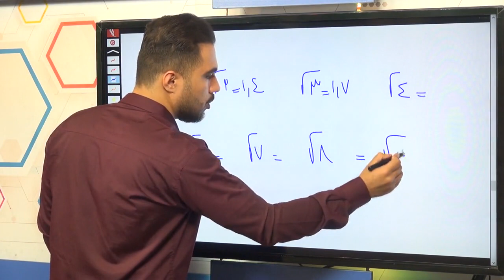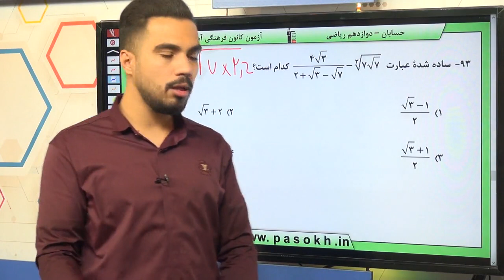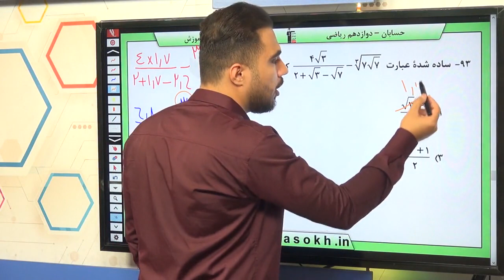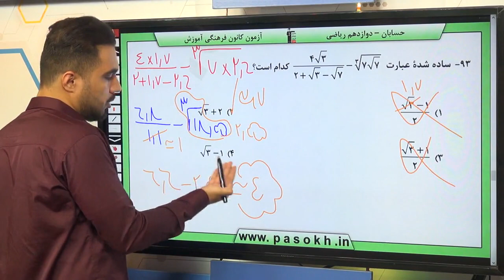پایه دوازدهم رياضي رياضي پايه توان هاي گويا و عبارت هاي جبري سوال 93 درصد پاسخگویی 8